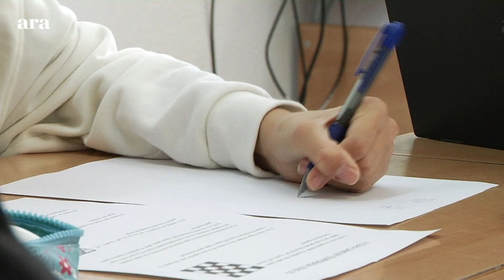Tallers internivell per motivar els alumnes de l'institut a aprendre i relacionar-se amb l'entorn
L'Institut Nicolau Copèrnic de Terrassa es presenta a la Beca Carles Capdevila 2020 amb el projecte "L'aprenentatge centrat en tu: competències per al futur". El projecte es base en tallers internivell que s'imparteixen a tot l'alumnat de l'institut i els fan els mateixos professors del centre. Els tallers serveixen per motivar els alumnes a aprendre i relacionar-se amb l'entorn. La beca els ajudaria a establir els lligams amb les institucions i entitats del territori que els hi puguin aportar més coneixement als tallers.